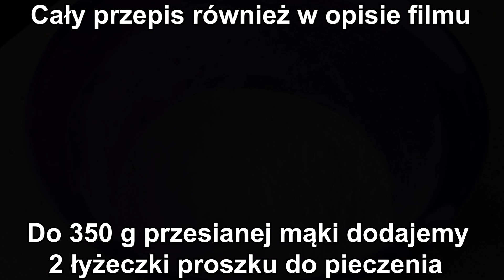SZARLOTKA Z BUDYNIEM - BOMBOWA KUCHNIA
PRZEPIS NA CIASTO SZARLOTKA Z BUDYNIEM - BOMBOWA KUCHNIA

SKŁADNIKI NA CIASTO:

350 g przesianej mąki
2 łyżeczki proszku do pieczenia
200 g masła lub margaryny
3/4 szklanki cukru pudru
1 jajko

WYKONANIE:

Do przesianej mąki dodajemy proszek do pieczenia , masło , cukier puder. Wszystkie składniki łączymy ze sobą a następnie dodajemy jajko , mieszamy i zagniatamy ciasto.Zagniecione ciasto dzielimy na pół i wstawiamy do lodówki na dwie godziny.

SKŁADNIKI MASĘ JABŁKOWĄ:

2 kg jabłek ( startych na tarce lub pokrojonych  )
1/2 szklanki wody
dowolna ilość cukru ( w zależności od tego jak bardzo kwaśne są jabłka )
1 łyżka cynamonu

WYKONANIE:

Jabłka ścieramy na tarce , dodajemy do garnka , wlewamy wodę i wstawiamy na gaz, gotujemy aż się rozgotują. Dodajemy cukier , cynamon i dokładnie mieszamy.Gotowe jabłka odcedzamy z soku.

PRZYGOTOWANIE BUDYNIU:

1 budyń śmietankowy lub waniliowy ( przygotowany według przepisu na opakowaniu )

DODATKOWE SKŁADNIKI:

2-3 łyżki bułki tartej

Jedną cześć ciasta wyjmujemy z lodówki i ścieramy na tarce jarzynówce na blaszkę wyłożoną papierem do pieczenia o wymiarach 25x20cm ( lub podobnych ). Starte ciasto rozprowadzamy łyżką po blaszce. Pieczemy 25-30 minut w 180 stopniach. Upieczone ciasto posypujemy bułką tartą , wykładamy odsączone z soku jabłka , rozsmarowujemy. Na jabłka wykładamy budyń ( może być ciepły ). Jeśli budyń jest gęsty i nie da się rozsmarować, możemy wykładać na jabłka porcjami.Na budyń wykładamy drugie starte ciasto.Ponownie pieczemy 40-45 minut w 180 stopniach.Upieczone ( ciepłe ciasto posypujemy cukrem pudrem.